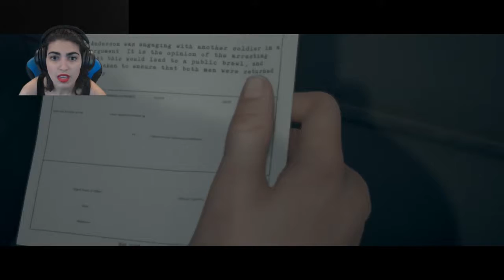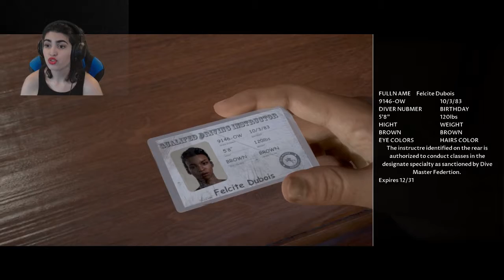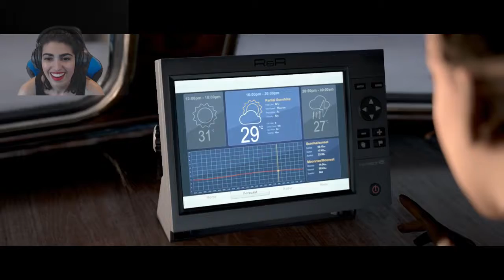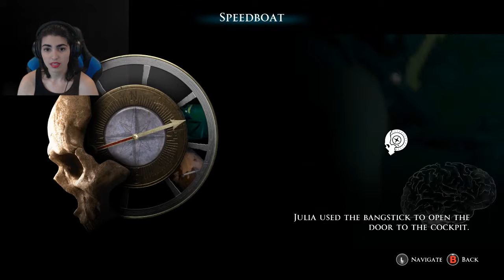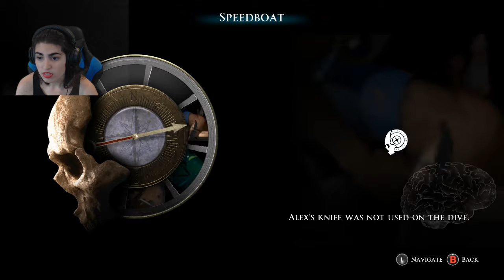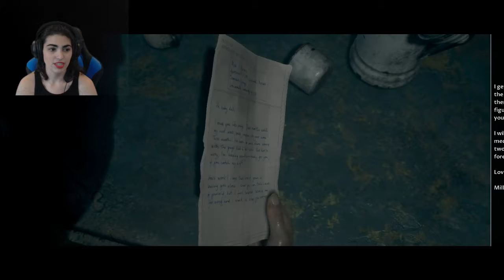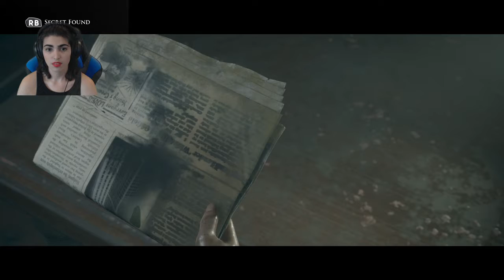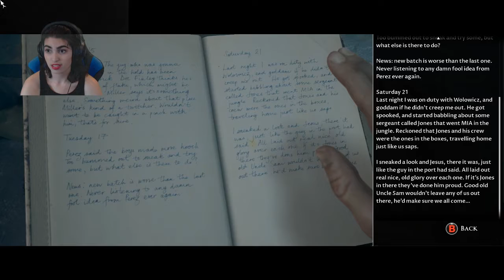Man of Medan part 1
WE'RE ON A BOAT!! Its time for the queen to take the high seas. Watch what happens when I'm in charge of making the decisions.